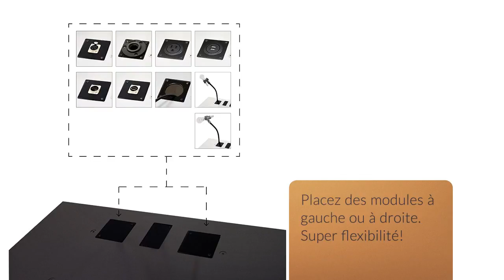Lutrin K3 - Lutrin Shop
Solidité et design résolument moderne, le K3 a tout pour plaire et devenir le centre d'intérêt de tout événement. Une chaude couleur anthracite, presque noir, entièrement en aluminium, le K3 incarne puissance et contrôle de soi.